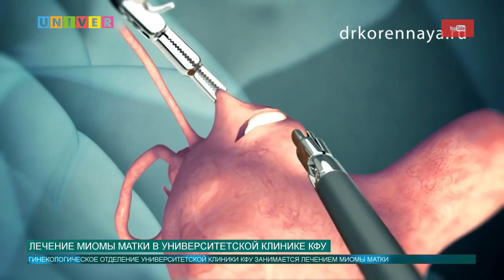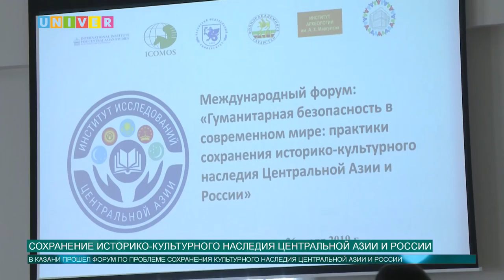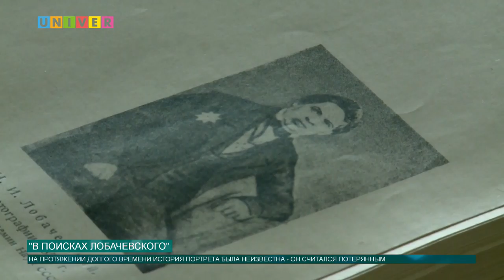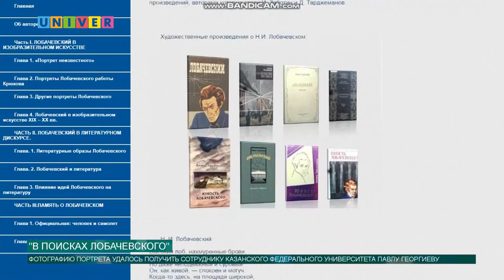Новости КФУ от 01.08.2019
Смотрите в выпуске:
- Как Университетская клиника лечит пациентов?
- Сотрудничество КФУ и Академии наук Монголии
- Какой будет погода в августе?